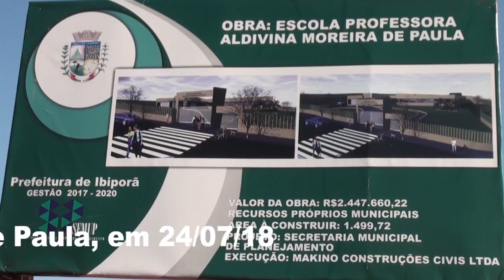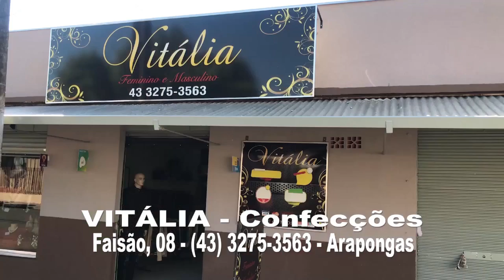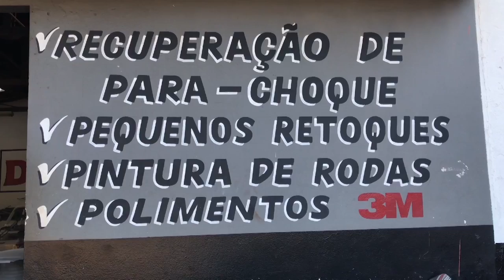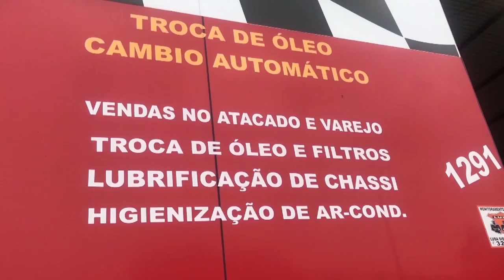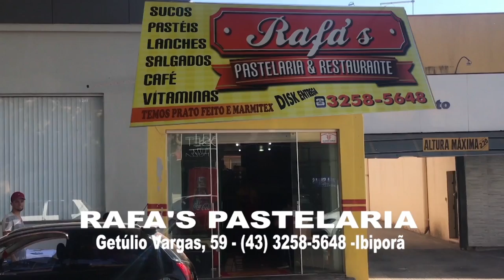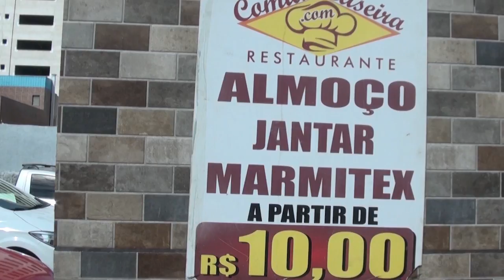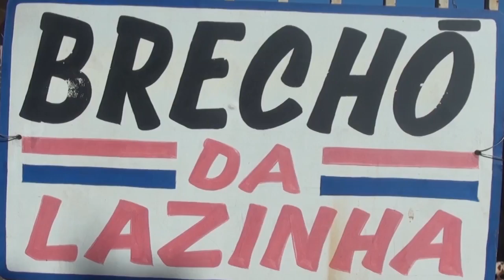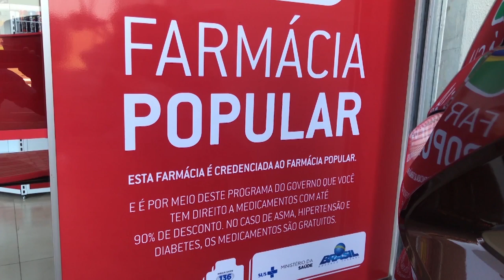TELENEGÓCIOS TV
OSWALDO BOCCHI